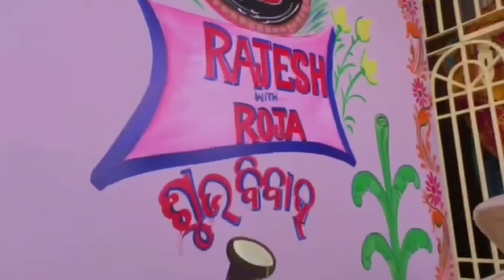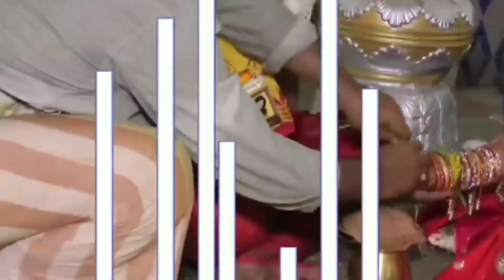ମୋ ଭାଇ ଭାଉଜଙ୍କ Anniversary❤️ Happy Marriage anniversary Sinu N Roja ❤️😘 Odisha Vlogger Rasmita